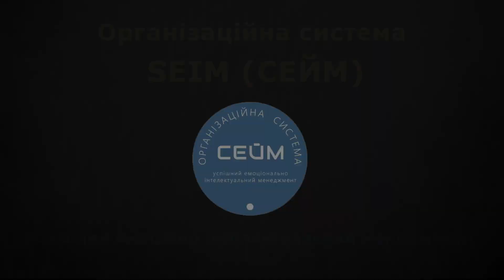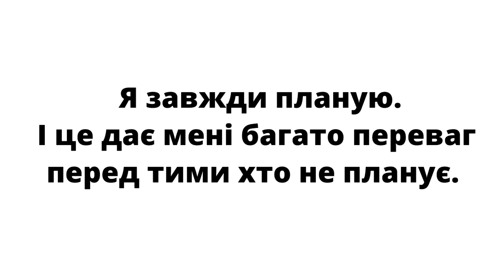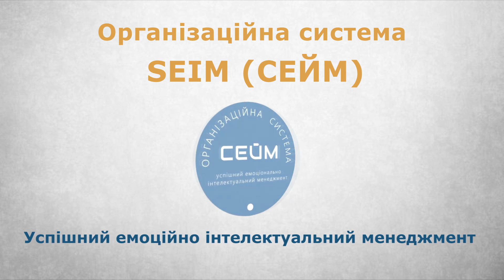Звичка Планувати і Виконувати. Діяти. Урок 38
Вітаємо Вас на каналі "СЕЙМ - Успішний Емоційно Інтелектуальний Менеджмент".

Підтримати канал:
₴ Чудодійною ГРИВНЕЮ на карту МоноБанка 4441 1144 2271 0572.
Призначення платежу: Вдячність за Творіння.
₴ Чудодійною ГРИВНЕЮ на рахунок IBAN: UA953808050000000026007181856  ТОВ ДС "Агроінформ" (код ЄДРПОУ 36584862).
Призначення платежу: За Консультування з особистих питань.

Текст відео: Звичка Планувати і Виконувати. Діяти. Урок 38
Фізична звичка 3.4. Планувати і Виконувати (Діяти)
В дитинстві мене не привчали планувати. Я жив в потоці спонтанних подій. Плановими були лише відвідування школи. Все інше без плану.
Мої однолітки також жили без планування. Я жив в середовищі звичайних пересічних людей. Без бізнес освіти. Без наставників.
На початку моєї трудової кар’єри, вже коли є став менеджером з продажів, я почув вимогу планувати свою діяльність.  Вимога була до всіх працівників відділу продаж від керівника , комерційного директора.
Мої колеги противилися плануванню. На рівні підсвідомості і я вважав, що планування - це зайва трата часу! Адже спланувати все неможливо! Так думав я, і так  мені говорили старші колеги.
Проте я був відповідальним працівником та допитливою людиною.                 І вирішив спробувати планувати. Я був здивований, бо почав встигати робити більше, а результати стали краще! До того ж я помітив, що я став управляти обставинами, а не вони мною. Відтоді, я завжди планую.       І це дає мені багато переваг перед тими хто не планує.
Спочатку я планував небагато, оскільки зачасти заплановане не виконував. Скоро зрозумів, що не досягну бажаного без збільшення об’ємів реалізації потрібного. Тому планувати розпочав більше. Залишилося покращити виконання. Я відразу зрозумів, що виконання залежить від дієвості  та швидкості початку дій. І ще залежить від комунікацій з іншими. А ще від послідовності дій.
Як швидко зробиш своє чи попрохаєш інших зробити для тебе.                     Не маючи наставника, я вирішив знання отримати з книг.                        Прочитав книги з планування, мотивації, організації робочого місця і робочих процесів.
Кожна прочитана книга давала мені знання. Знання я відразу впроваджував. Негайно. Було правило - не менше 3 впроваджень з кожної книги. Кожне впроваджене рішення відразу приносило результати. Я зрозумів, що так потрібно жити. Тому мною було прочитано десятки книг,  знання з яких я впровадив в житті та в роботі.
Але основою: продуктивної роботи, життя,  можливості розвиватися,  - було планування. Запланував - зробив. Не запланував - не маєш швидкого розвитку і досягнень. Не маєш свого життя.
Я бачив як я розвиваюсь в порівнянні з тими хто не планує і не діє.
Я бачив як зростають ті хто планують і діють.
Ти і я не зустрічали успішних людей, які роз’яснюючи успіхи в своєму житті, зазначили що планування і дієвість їм зашкодили. Більше того,  кожний із них, говорить - в мене був план і я багато працював.
Як планувати, діяти і виконувати заплановане?
Для цього є методологія. Прочитай розділ ПЛАНУВАННЯ (в книзі ОС СЕЙМ стор. 333-532) або переглянь відео вкладки Планування, виконуй рекомендоване, і ставай успішною людиною!
Висновок. Він очевидний. Ти маєш потребу все планувати. Ти маєш потребу виконувати заплановане.
Пам'ятай: початок перетворень до кращого - правильне планування.               І якщо раніше знайти знання з планування було складно, то зараз, в Тебе ДЖЕК ПОТ - Ти просто використай запропоновані ОС СЕЙМ узагальнені знання з планування ще і вбудовані у потреби життя.

Правило: щодня планувати, діяти, виконувати,   -  повинно перетворитися в базову звичку! Сформуй її!

Посилання на алгоритми самокоучингу:
Аглоритм для СЕБЕ, КЕРІВНИКА, ТРЕНЕРА, ПОДРУЖЖЯ, БІЗНЕСПАРТНЕРІВ, БАТЬКІВ, МОЛОДІ
Це допоможе Вам вирішити свої потреби!

Пам'ятаємо: Ви народилися бути Визнаними , Заможними , Щасливими!